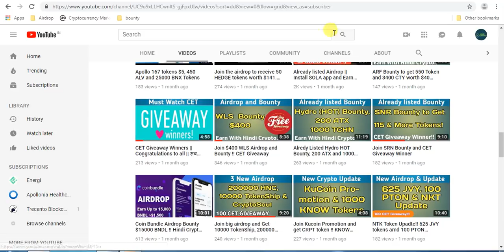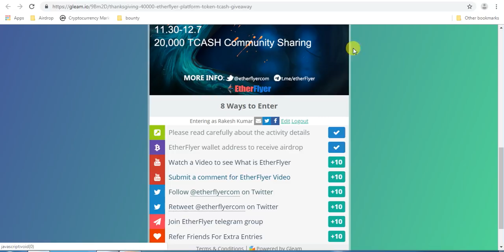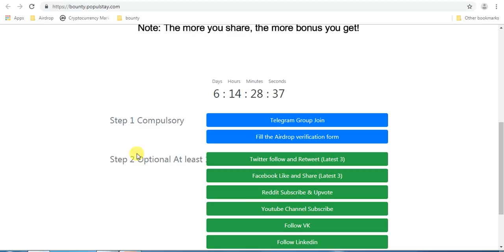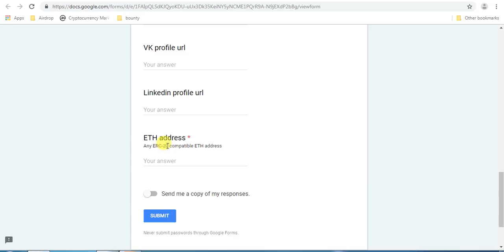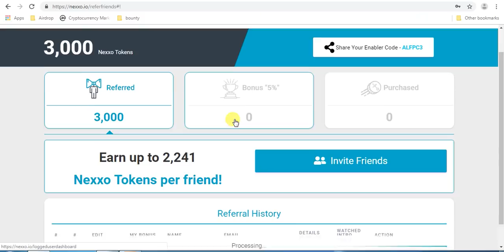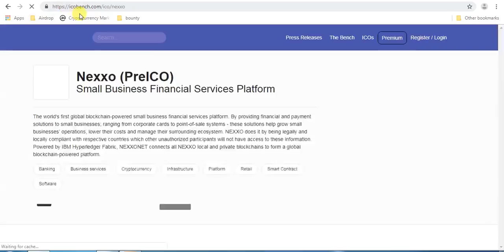SNR $10 Tokens Recived, 40000 TCASH, 4205 Nexxo and PPT tokens airdrop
Must Join Already Listed Airdrop